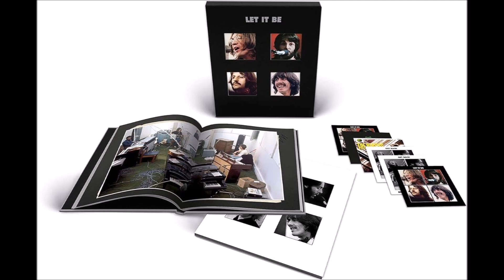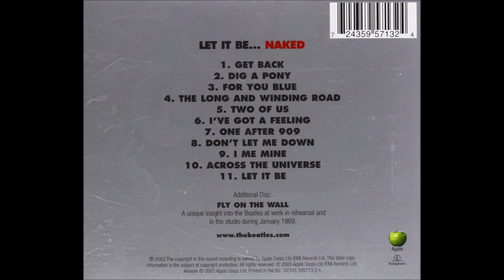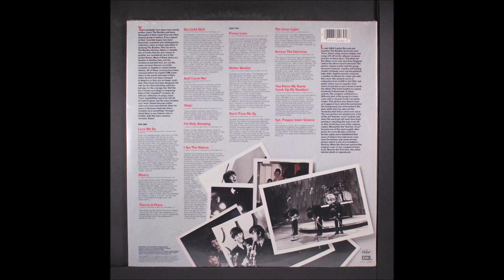The Beatles: Across The Universe [World Wildlife Fund vs Let It Be vs Let It Be Naked Album Version]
(Lennon-McCartney)
Which version do you prefer?